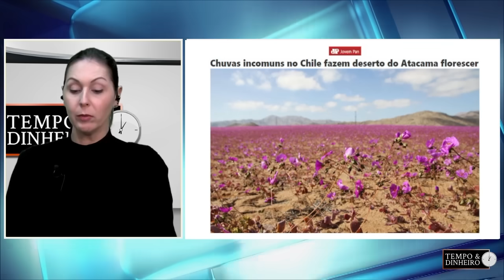Previsão do tempo mostra chuvas no Sul acompanhado de frio intenso e umidade no Norte e Nordeste